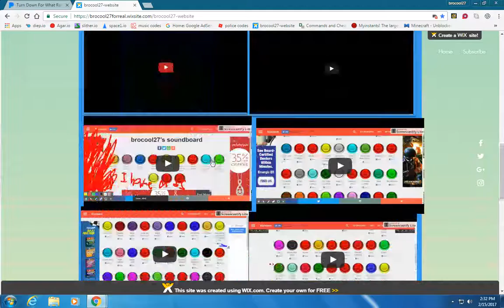my website is launched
instagram (i dont post anything)
Discord.gg/EfxpuVc